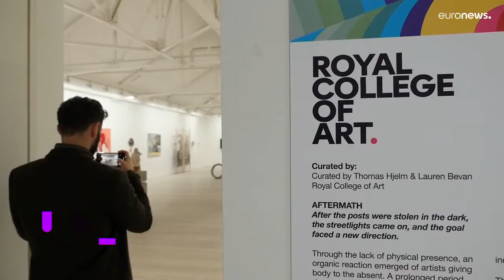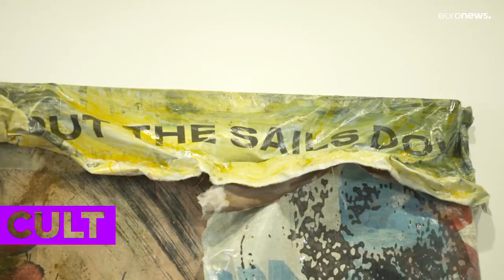Kényszermegoldásból hagyomány: London Grads a Saatchi Galériában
A londoni művészeti iskolák végzőseinek közös kiállítását a COVID hívta életre.